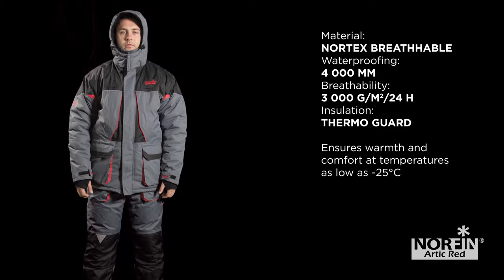Winter suit NORFIN Arctic Red (Eng)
Comfortable and warm two-piece suit made especially for fishing, hunting or just recreation in the nature in autumn/winter/spring seasons. The suit is made of NORTEX BREATHABLE material which provides partial water resistance and complete wind resistance. Ensures warmth and comfort at temperatures as low as -25°C

JACKET

    Light, breathable and wind resistant material
    Two-way open-end YKK zipper with protective flap
    Pocket for cell phone
    Taped seams
    Durable thermal lining
    Handy inside and outside pockets
    Flexible inner cuff’s
    Adjustable outer sleeve cuff’s
    Adjustable drawstring and waist
    Adjustable hood
    Reflective security patches

BIB AND BRACE

    Length-adjustable suspenders
    Spacious pockets with flaps
    Reinforced knee and seat area
    Articulated knees
    High, adjustable waist
    Reflective security patches
    Internal snow gaiters
    Two-way close – end zipper with protective flap

Material: NORTEX BREATHABLE
Waterproofing: 4 000 mm
Breathability: 3 000 g./m²/24 hours
Insulation: THERMO GUARD